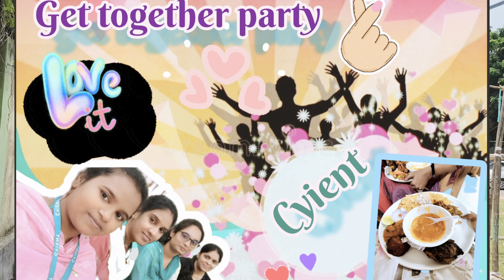Get together party in my office